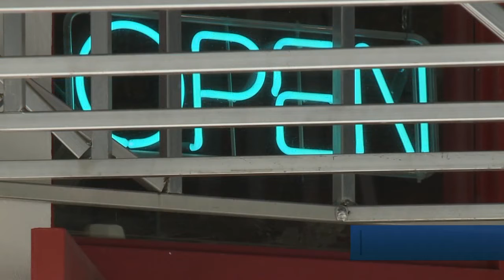West Michigan businesses prep for full opening